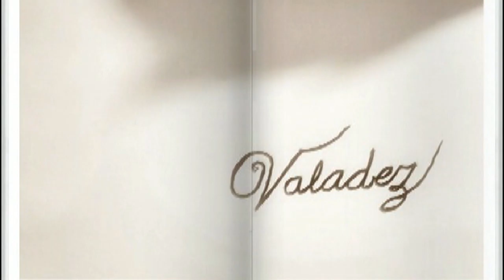CONCIERTO EQUINOCCIO, David Leonardo 14 agosto 2019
David Leonardo